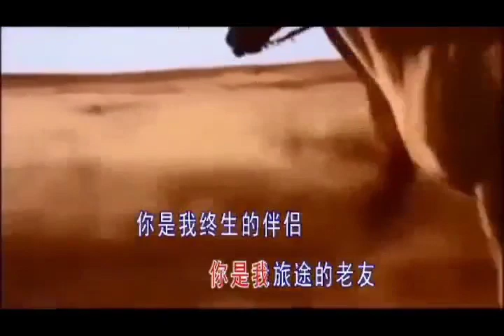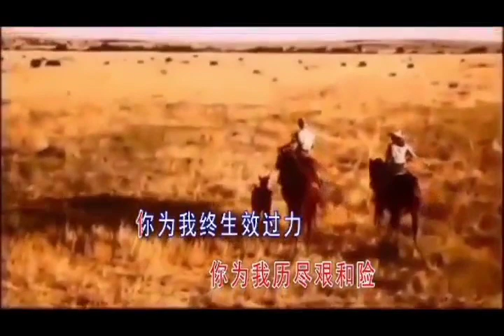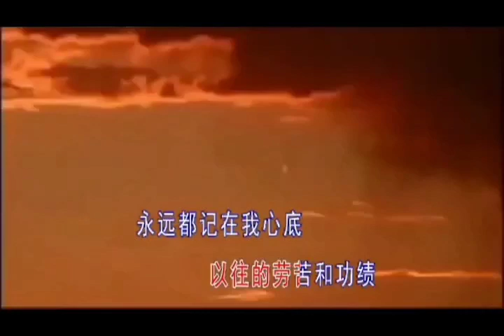可爱的马 张健诚